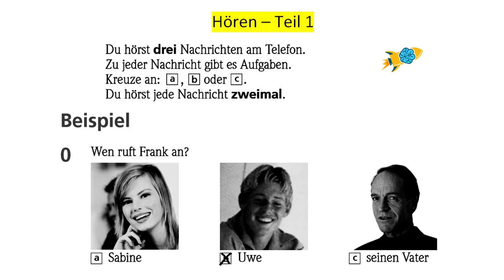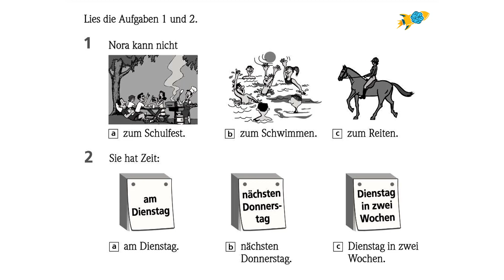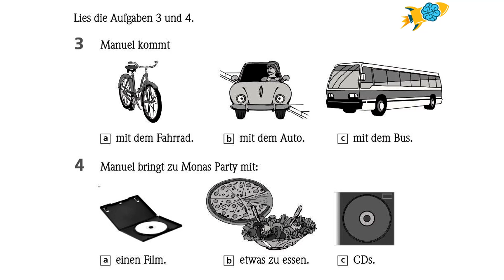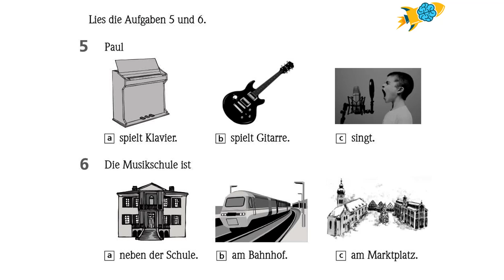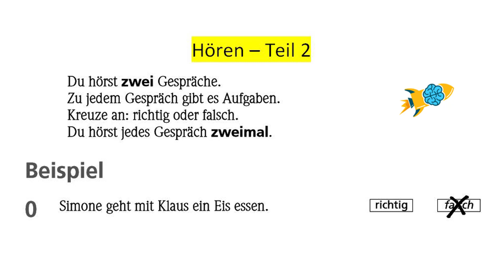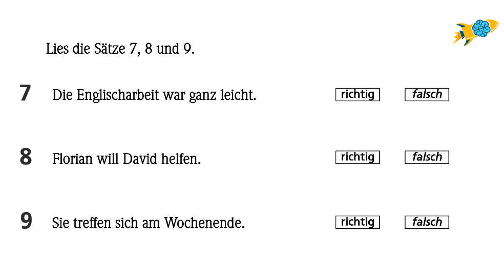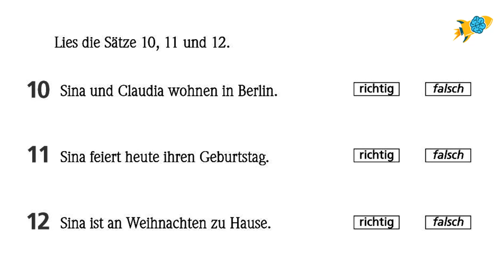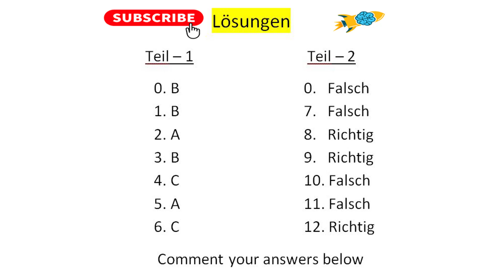Goethe-Zertifikat A1 || Fit in Deutsch A1 || MT 2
Learn German With Antar